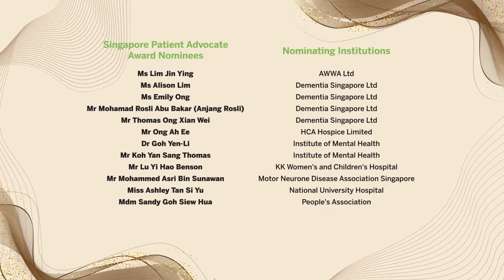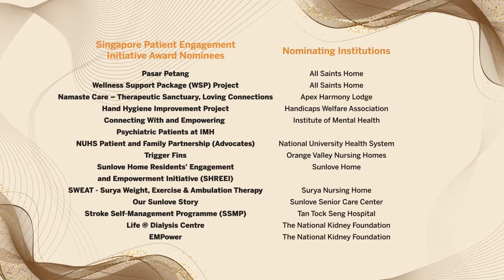Singapore Patient Action Awards 2023 | 24asia | Invisible Heroes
Celebrate and be inspired by the achievements of our 24 award recipients of SPAA 2023 and 24asia is one of them! Discover how these InvisibleHEROES went above and beyond to spark transformations within their communities.

The Singapore Patient Action Awards (SPAA) is created to acknowledge individuals and groups who have made significant and notable contributions in enhancing the healing journey of our patients – from partnering in their care journeys to give them hope and encouragement to overcoming their illnesses and getting a new lease of life.

Visit the SPAA website here to find out more about each of our Invisible Heroes' stories

Team 24asia